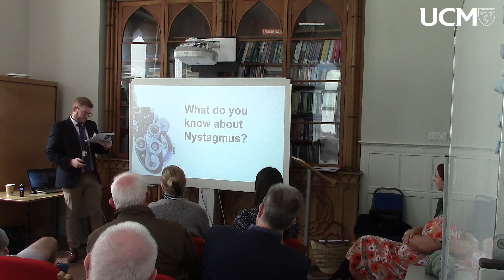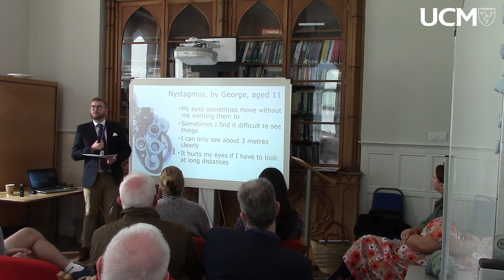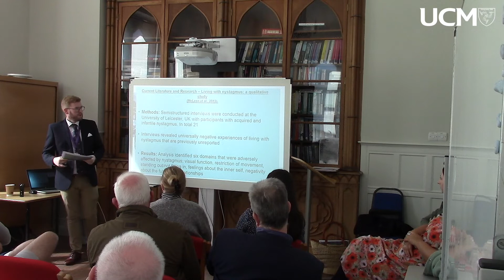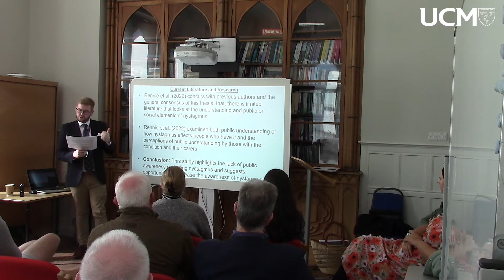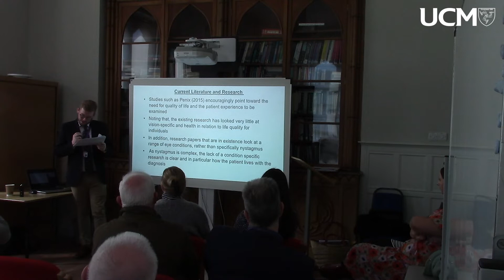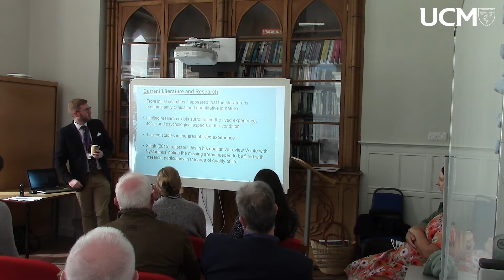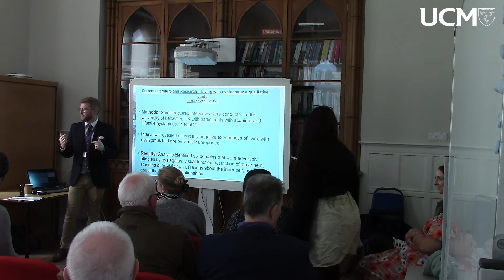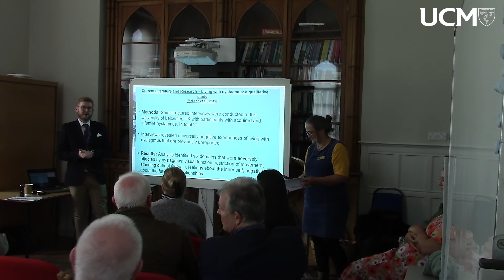Nystagmus reflecting the medical definition and diagnosis. Presented by Adam Melvin (UCM Lecturer)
To what extent does the lived experience of individuals with nystagmus reflect the medical definition and diagnosis? Presented by Adam Melvin (UCM Lecturer)